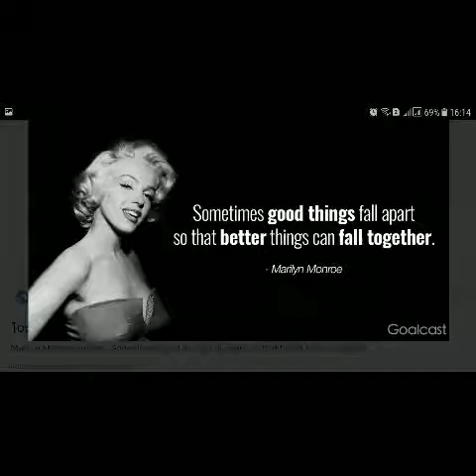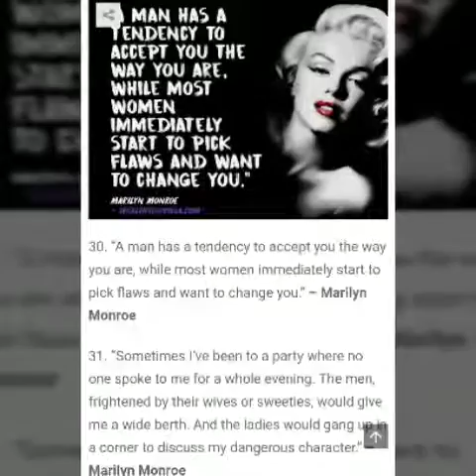Marilyn Monroe, Smart Woman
Marilyn Monroe has one hell of a story. Now I was never a big fan of hers but once I started doing some research on her I can't help but to have respect for the lady. Read about her life and go through her quotes, you won't be disappointed. Knowledge can come from the blonde with the red lipstick sometimes so pay attention to everyone that has something to offer.
We all can learn from our greatest pain.